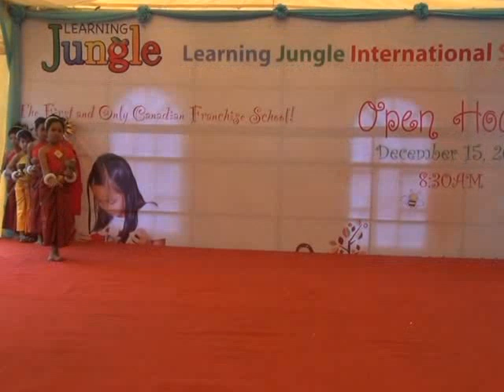Open House on My TV